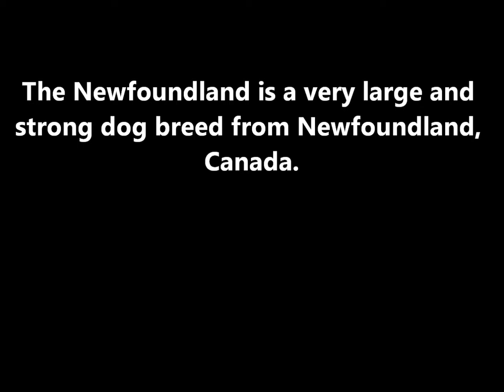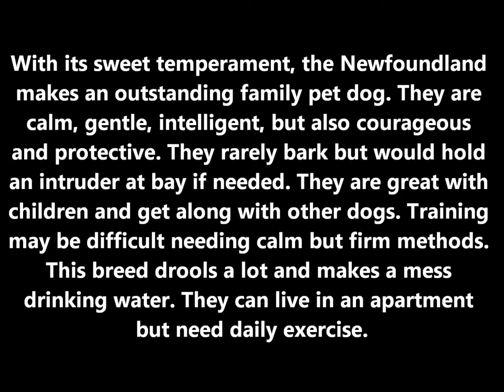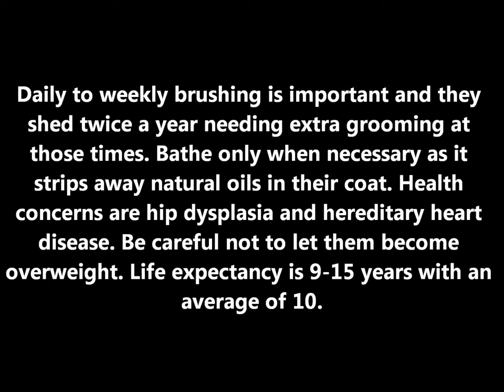Newfoundland Dog History And Information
Mini documentary video about the Newfoundland Dog covering breed history, origin, information, uses, and a full description with size including height and weight. The Newfoundland is a very large and strong dog breed from Newfoundland, Canada. There are different theories on the origin of the Newfoundland. Some believe they are descended from bear dogs or nomadic Indian dogs. Others believe it is closely related to the Labrador. Many believe British or European fishermen brought over Tibetan Mastiffs and bred them with local dogs in the 1700s.  The Newfoundland was originally used to aide fishermen hauling in nets, carrying boat lines to shore, retrieving stuff that fell overboard, and rescuing shipwrecked and drowning victims. Would like to give a shout out to dogbreedinfo which is an awesome site and where i got the information about this breed.